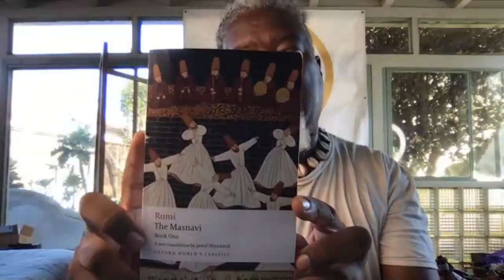KhASA Black Visions Of Wellness Taijiquan and Qigong session 11/10/2020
Opening Greetings, Adumbration and Shiasha
Asar Stance
Qigong (Iron Shirt, Healing/Medical, Aha)
Yang's Taijiquan short form to the right
Sun Rises Over the Mountain and Sun Sets
Ward Off Right and Left exercise
Grasp the Bird's Tail and stroke it exercise
Press and Push exercise
Form flow from beginning to Roll Back
Alternate Nostril Breathing exercise
Wisdom from the Sages of the Ages, Rumi, The Masnavi, Translated by Jawid Mojaddedi
Closing Salutations and Shiasha

I am not a doctor, nor do I play one here.  Always seek out the advice of your doctor or PCP before engaging in any of the exercises or diet strategies discussed.